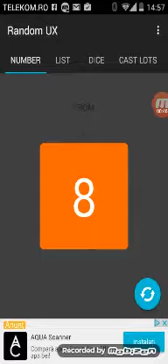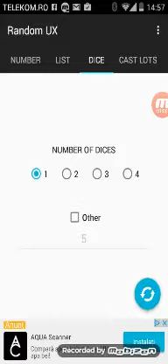Căștigatori concurs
Giovani gvy